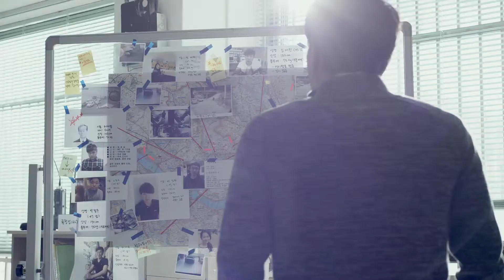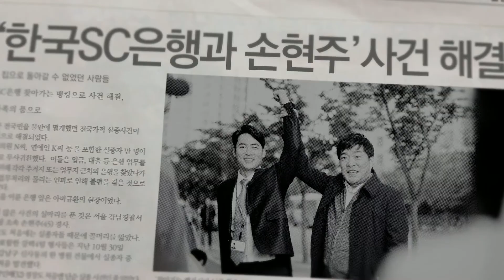SC은행 THE CALL FULL VER